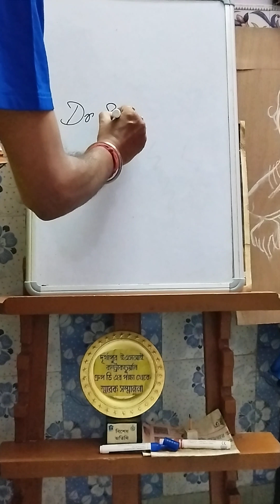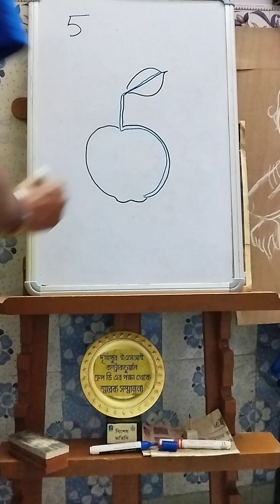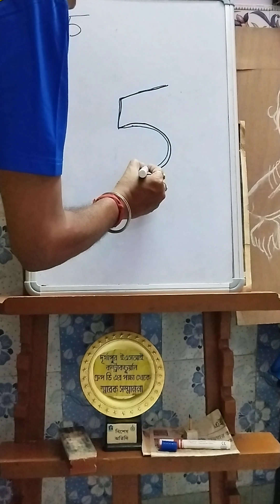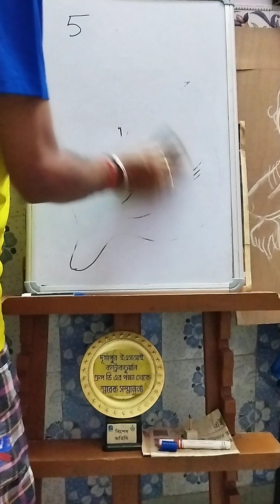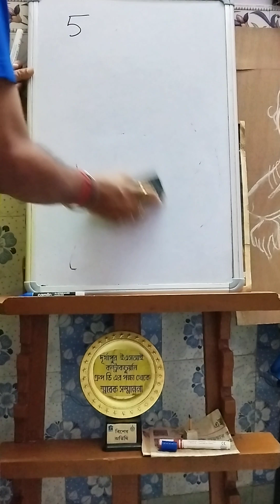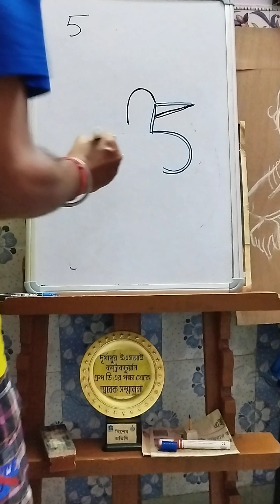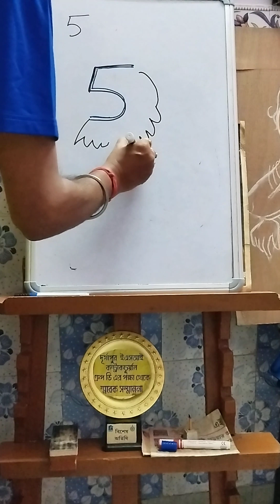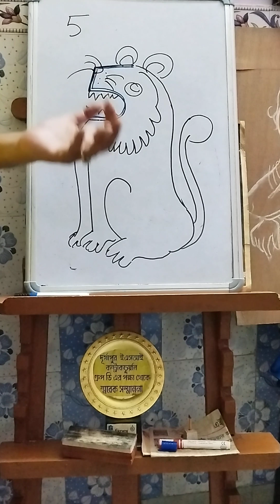study📚✏ for no -5... Dr Sandip art.. Teacher of RamRenu art and craft school Asansol.